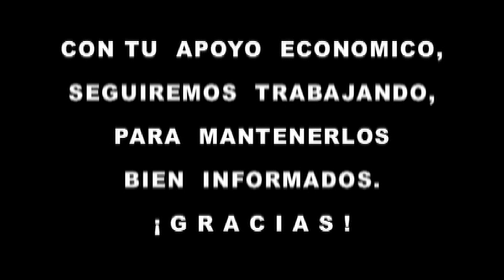El Alacran Qro 15 Mayo 2016